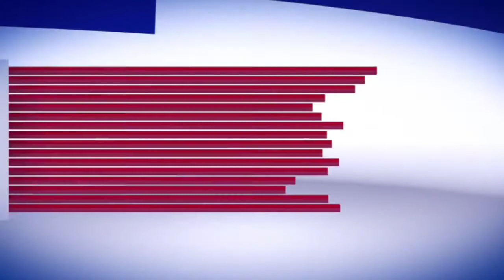*The work of laying macadam on most of the link roads of South Kashmir*